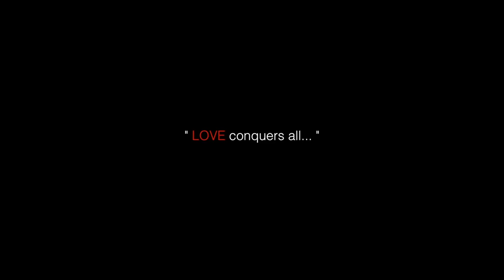Still Shadey - Rhetorical Questions